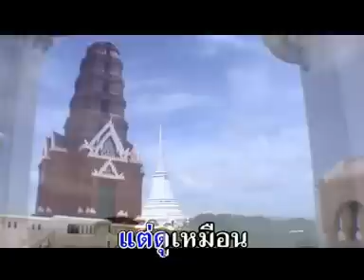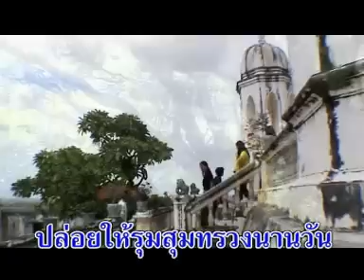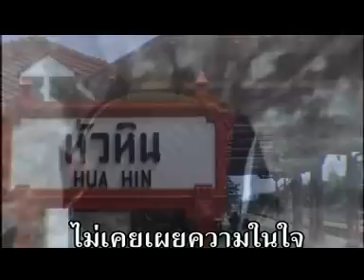หนึ่งมิตรชิดใกล้ - วินัย พันธุรักษ์ [Official MV&Karaoke]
หนึ่งมิตรชิดใกล้  - วินัย พันธุรักษ์ ชุดเพชรประดับลูกกรุง